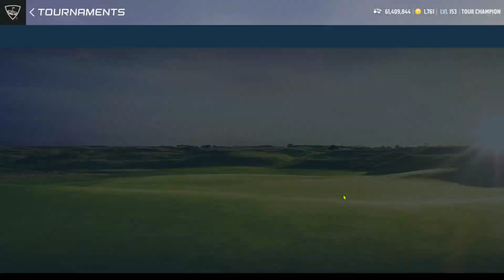Pebble 1000 Cred Ready Go 21st April 2023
to see live broadcasts